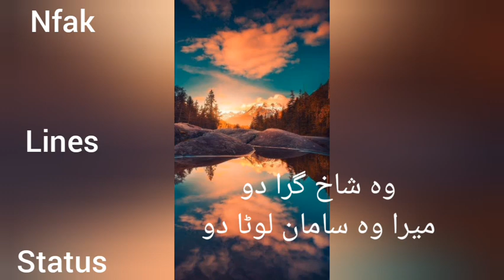Patjhar me kuch Patton. Nfak lines status